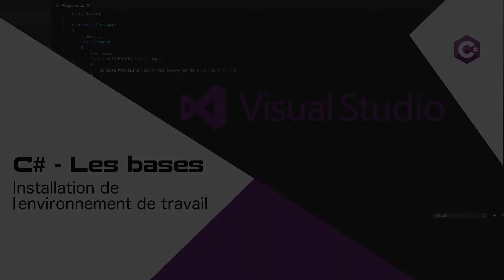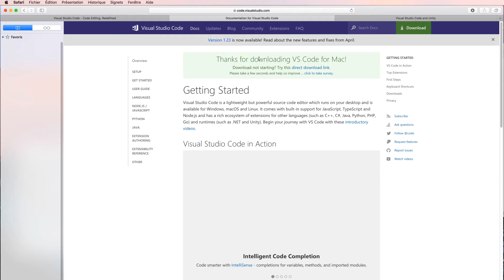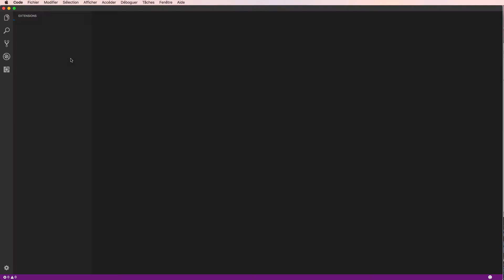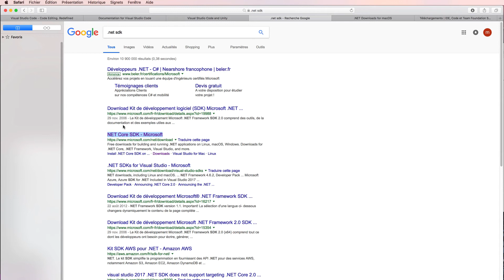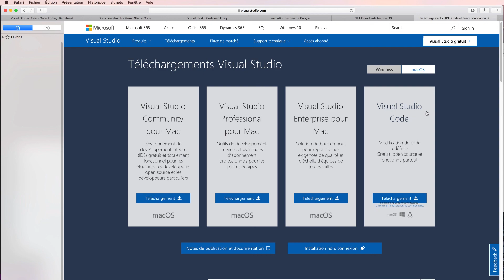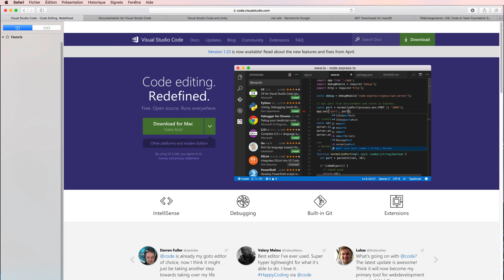Installation de Visual Studio Code - Prise en main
Présentation de Visual Studio Code, un éditeur simple pour utiliser entre autres, le C# !!